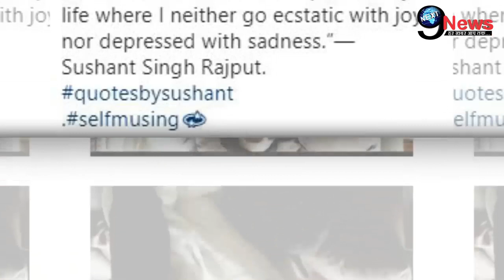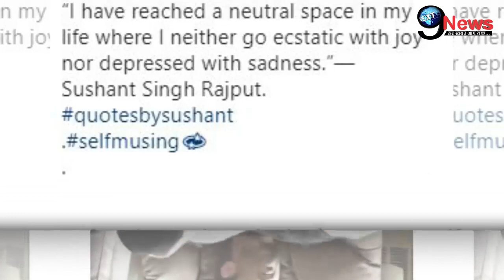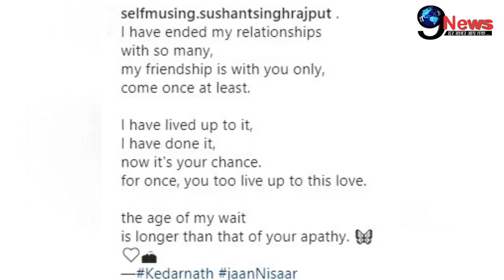दुनिया छोड़ने से पहले ये सबूत देकर सोए थे सुशांत सिंह राजपूत, परिवार से छिपकर बोले थे...